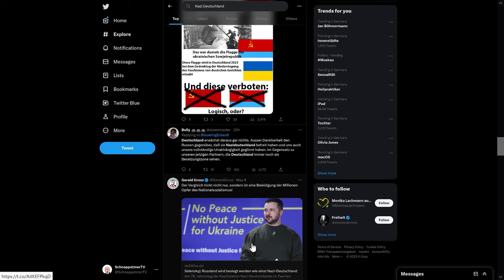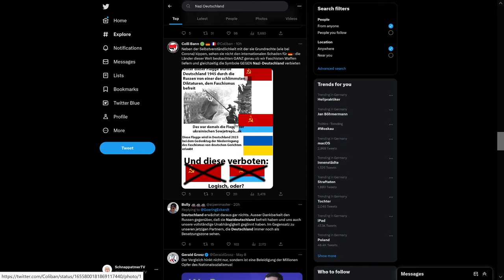9 Mai Faktencheck ~ Wie braune Onkels aus Osteuropa die Geschichte umdeuten wollen (vollständig)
Du bist ein wehleidiger woker Fühli/Schneeflocke und ständig auf der Suche nach Gründen dich mal wieder künstlich aufzuregen? Dann ist hier das Schlaraffenland!